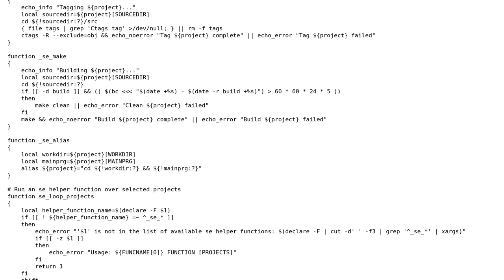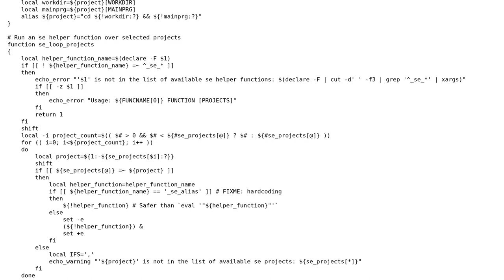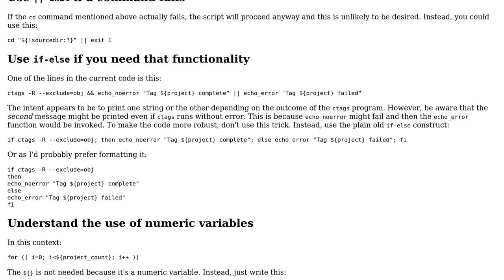Code Review: Bash script to run development tasks for configured projects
With thanks & praise to God, and with thanks to the many people who have made this project possible! You are responsible for your own actions.